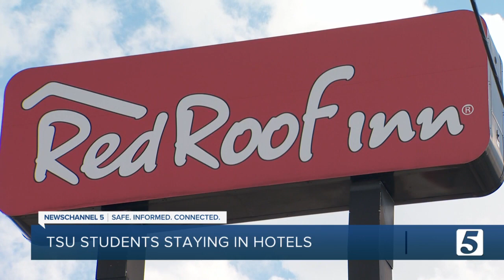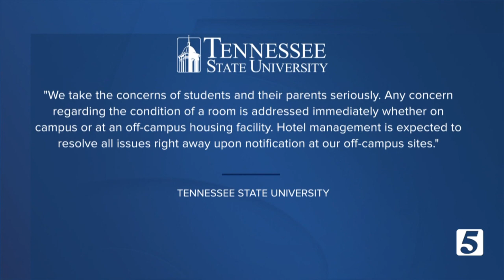TSU parents and students are upset about campus housing issues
The semester at Tennessee State University starts tomorrow. What should be an exciting time is not the case for every student. Many must stay in hotels for the semester.